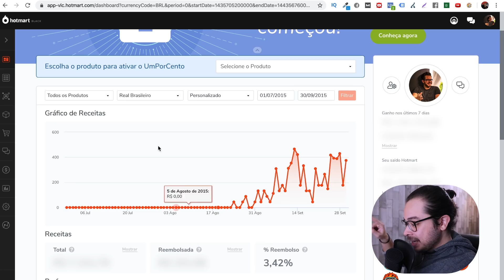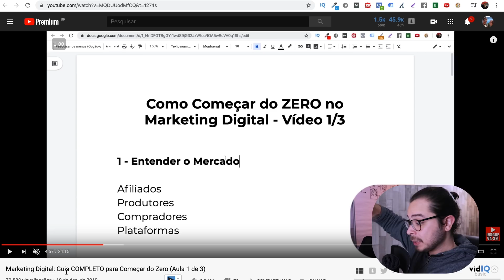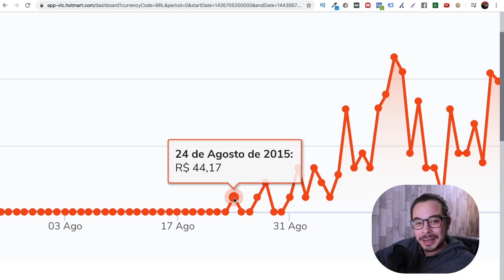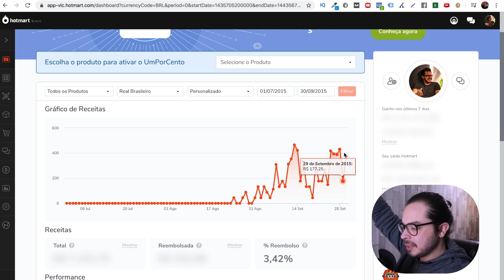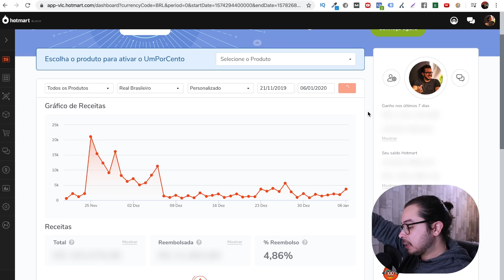Os 3 Passos que segui para vender R$ 193.076,96 com Marketing Digital (Piloto Automático)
Hoje vou contar o segredo que me fez sair do zero e passar a vender todos os dias no Marketing Digital no piloto automático ❤️ Meu Curso Grátis

Grande abraço,

Joba
Empreendedor Digital Viajante ✈️

IMPORTANTE

Ao abordar questões sobre Marketing Digital e estratégias para empreender online, eu, Joba, faço todos os esforços para garantir suas chances de sucesso como empreendedor digital.

Joba